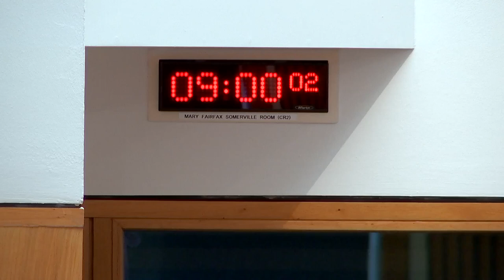Social Justice and Social Security Committee - 3 November 2022